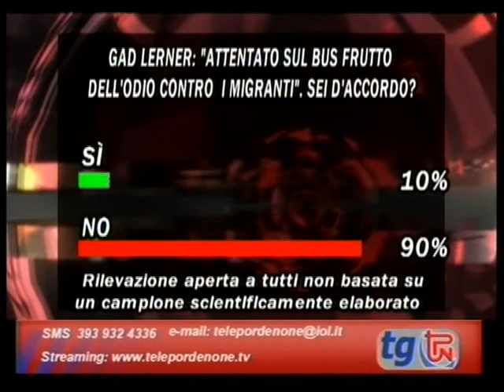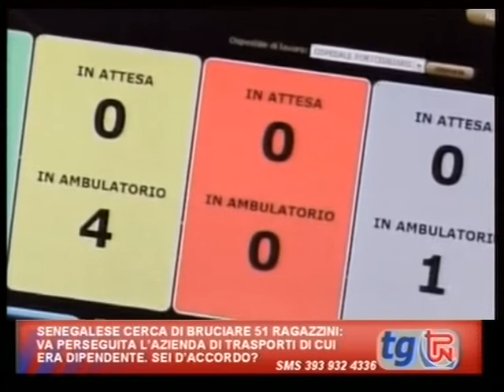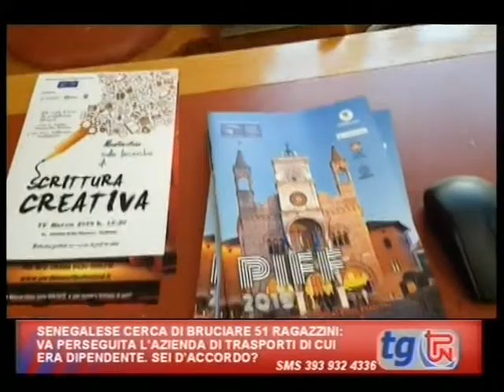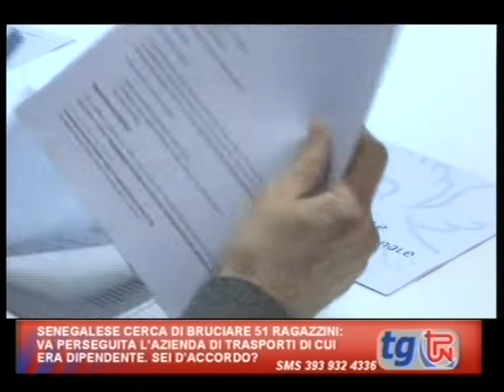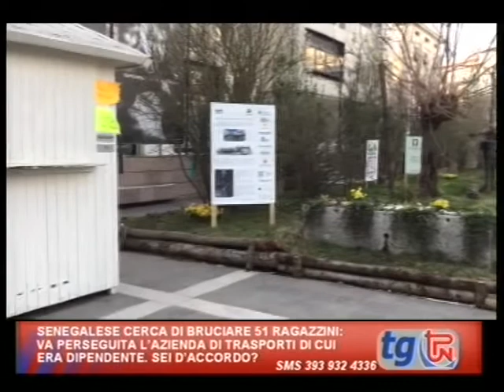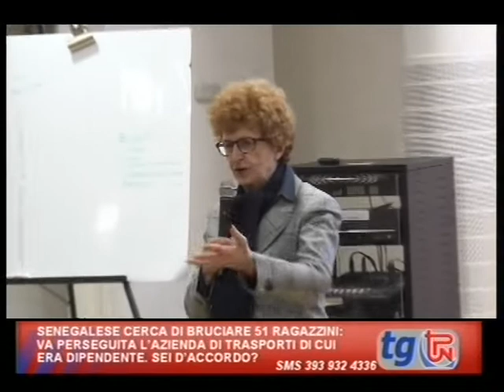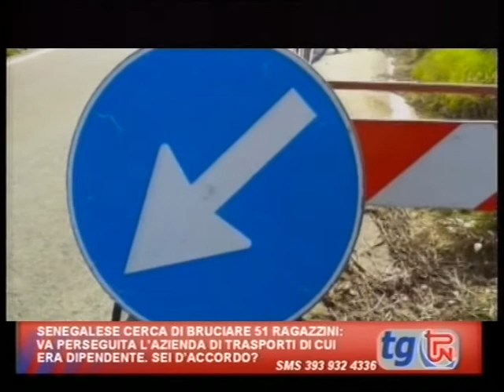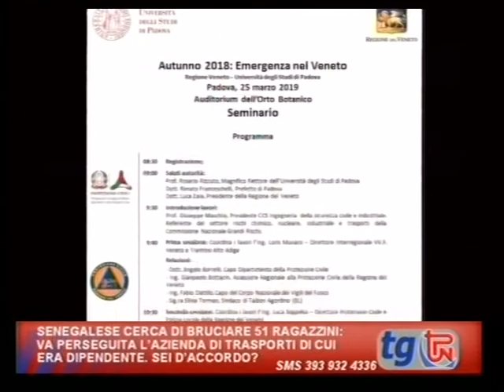TG TPN 22 MARZO 2019